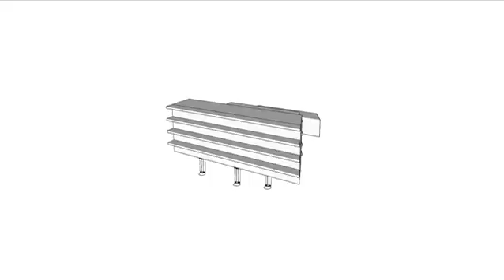Another Scale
Projet de fin de Master 1 en architecture à l'Ensas.
Atelier Architecture & Ingénierie.